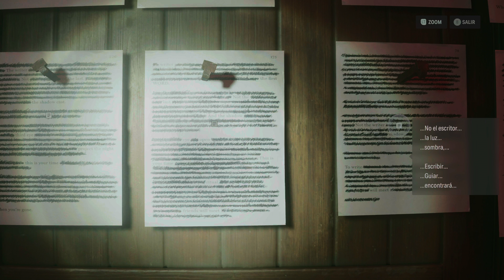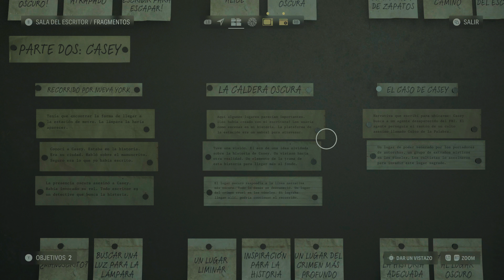Alan Wake 2™ | Conociendo el ritual del "Cult of the World" | 4K 60fps HDR XSX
Las palabras son poder, el sonido se transformo en palabras, la resonancia moldeo al mundo y las palabras serian el catalizador para cambiar el mundo una vez más.